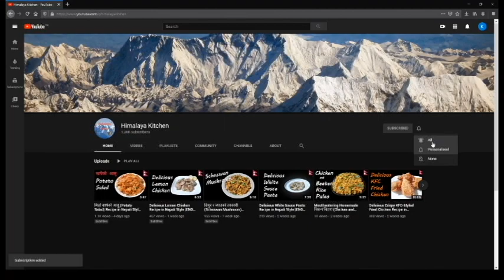यसरि बनाउनुहोस् बैगन आलु को तरकारी मासु भन्दा पनि मिठो हुनछ (Eggplant Potato Curry) Recipe in Nepali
Learn how to make delicious eggplant potato curry with this recipe video!